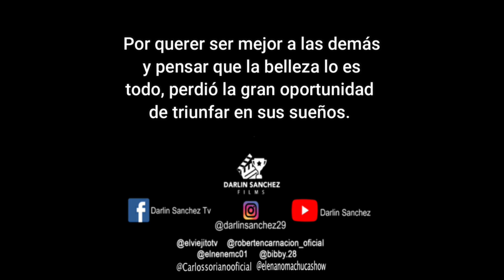Jefa se hace pasar por modelo y la echan por su fisico y se llevan lección.